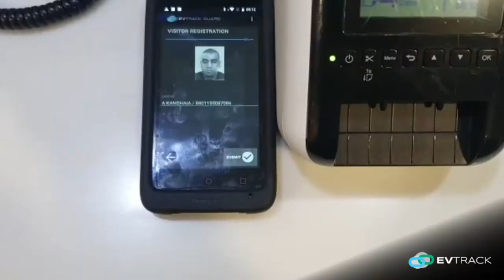EvTrack QR Code Turnstile Access Control Demo Video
EvTrack provides a seamless visitor to physical access control solution for sites requiring visitor registration and easy access into the site via a temporary credential. QR codes are the ideal temporary credential for short term applications where the visitor's credential needs to lapse when the visitor departs the site. QR code readers read the credential and open the turnstile for pedestrian visitor access.